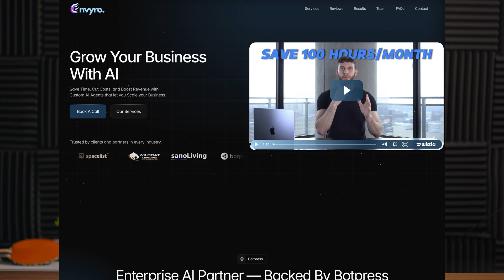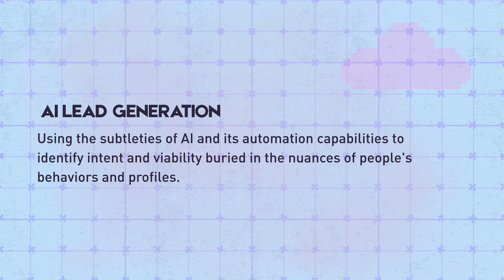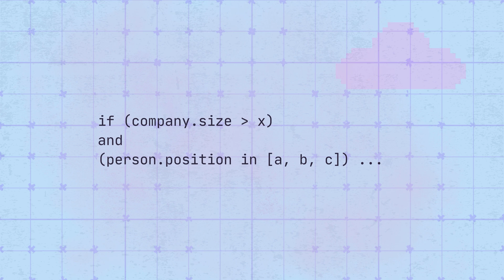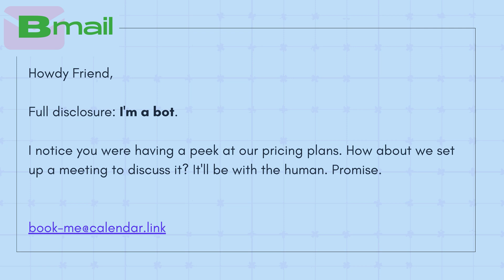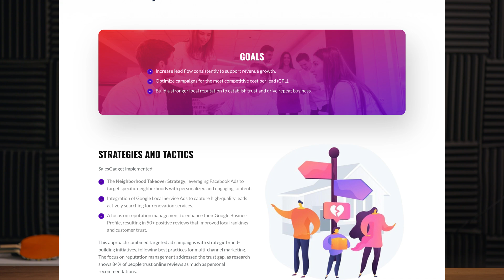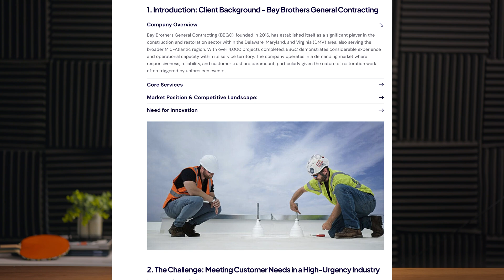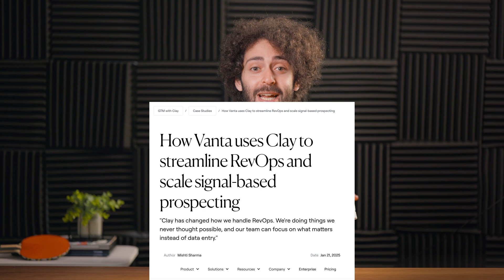How to Generate Sales Leads with AI (+3 Real-World Examples)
In this video, you’ll learn about how AI is used in lead generation. We’ll go through the components of a lead generation pipeline and how AI can (and should) be used to enhance them. We’ll also talk about 3 examples of how AI has been leveraged to successfully help companies increase revenue by expediting their processes of acquiring and engaging leads.

Botpress is a powerful platform that goes beyond this tutorial. More content coming soon covering AI features, integrations, and automation.
Resources
Article: Step-by-Step Guide to AI Lead Generation (2025) by Sarah Chudleigh
Happy bot building! 🪄

Chapters
0:00 Introduction
0:45 What is lead generation?
3:33 AI lead generation
5:37 On staying human
6:34 Examples intro
6:49 Example: K&M Roofing and Contracting
7:58 Example: Bay Brothers General Contracting
9:15 Example: Vanta
10:38 Sign-off